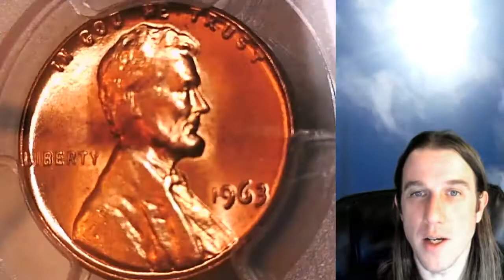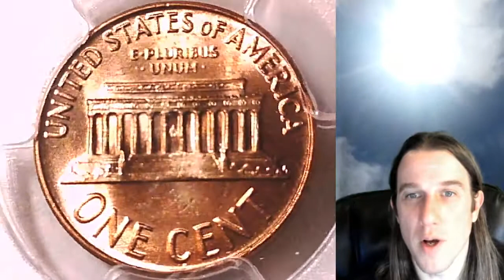Selling my 1963 P Lincoln Memorial Cent PCGS MS 65 RD 28043254